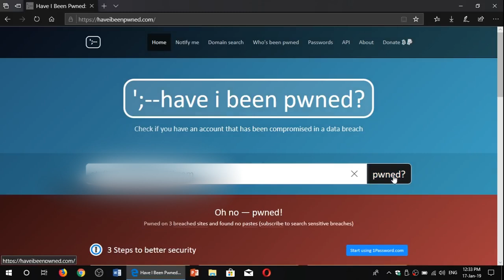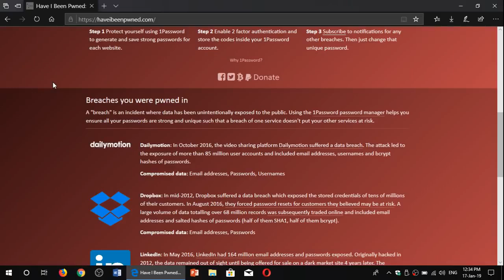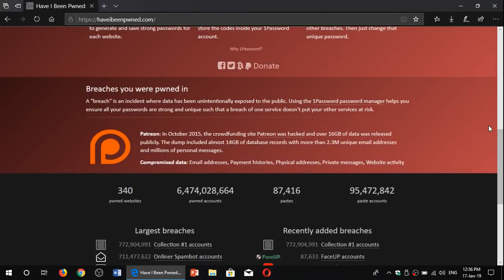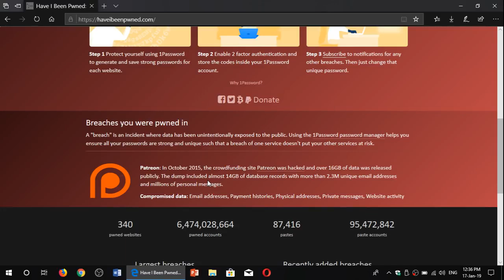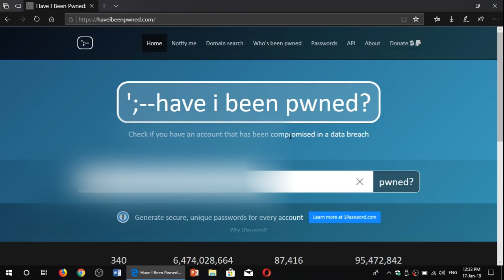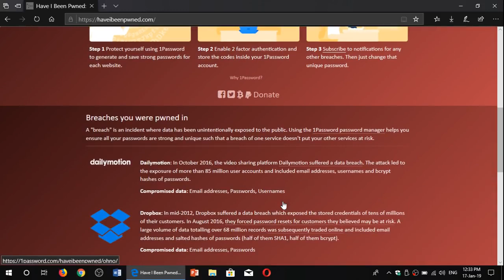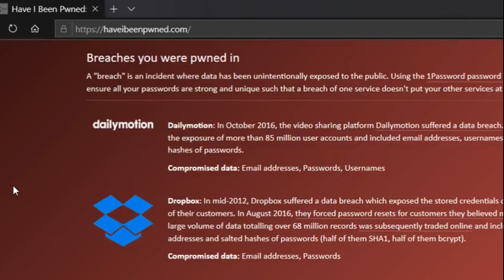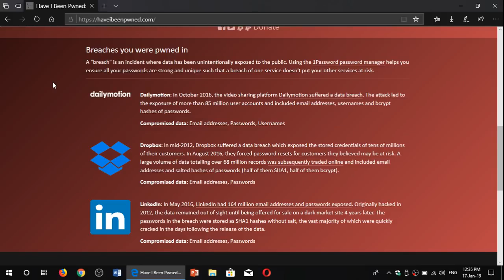have i been pwned - Datenleck herausfinden - Infovideo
In diesem Informationsvideo geht es um die Webseite "haveibeenpwned.com". Entwickelt von Cybersicherheitsexperte Troy Hunt, hilft die Webseite Benutzern herauszufinden, ob ihre persönlichen Daten in Datenlecks offengelegt wurden. Durch die Eingabe von E-Mail-Adressen oder Benutzernamen können Nutzer überprüfen, ob sie von mehr als 350 Datenlecks betroffen sind. Die Webseite informiert darüber, in welchen Lecks die Daten gefunden wurden, wie viele Nutzer betroffen sind und welche Art von Daten offengelegt wurde. "Haveibeenpwned.com" bietet auch Funktionen wie Benachrichtigungen über neue Datenlecks und ermöglicht die Überprüfung von Unternehmen in der Datenbank. Die Nutzung ist kostenlos, sicher und verschlüsselt, da keine persönlichen Daten gesammelt oder gespeichert werden. Bei einem positiven Ergebnis sollten Nutzer sofort ihre Passwörter ändern und weitere Schritte unternehmen, um ihre persönlichen Daten zu schützen. Die Webseite wurde 2013 ins Leben gerufen und aktualisiert regelmäßig ihre Datenbank. Der Besuch der Webseite bietet eine einfache Möglichkeit, festzustellen, ob man von einem Datenleck betroffen ist. Die Empfehlung lautet, sich zu informieren und zu schützen, indem man die Webseite besucht. Teile dieses Video, um auch andere über diese nützliche Ressource zu informieren und die Sicherheit ihrer persönlichen Daten zu fördern. 🌐🔒